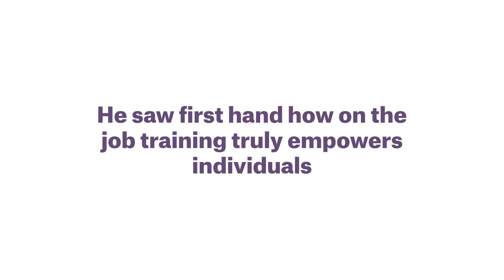Minister Graeme Day Visits Fisher & Donaldson | NFDT | Work Based Modern Apprenticeships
Amazing to host Minister Graeme Dey at Fisher and Donaldson in Cupar, showcasing the power of Modern Apprenticeships in shaping the future of lifelong learning.

Minister Dey got firsthand insights into the transformative impact of MA's from our apprentices, Logan and Ailsa, witnessing how specialised work-based training boosts skills and confidence.

His visit underscores the government's commitment to fostering a skilled workforce and clearer career pathways. As Minister Dey put it, "Apprenticeships provide life-changing opportunities for our young people and are a key tool for employers to invest in their workforce."

Chloe Milne, of Fisher and Donaldson, emphasised the crucial role apprentices play in driving growth and innovation. And our Training and Quality Manager, Scott Anderson, highlighted how the partnership with NFDT ensures apprentices receive top-notch, real-world training.

With the bakery sector contributing over £1 billion to the Scottish economy, investing in staff training is not just smart—it's essential for long-term success and industry enrichment.